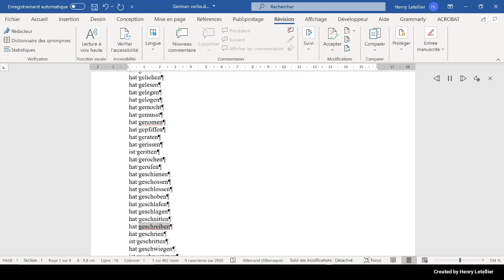hat geschrien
This is the Microsoft Hedda voice that is reading the word hat geschrien